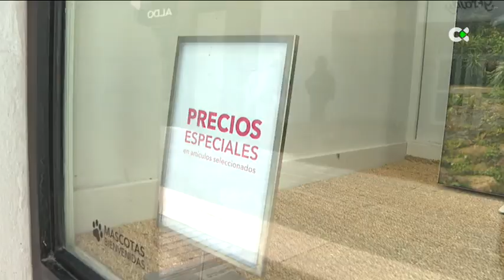El sector del comercio se prepara para las rebajas de verano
Las ventas aumentaron en el primer trimestre del año en un 10% y el sector comercio afronta las rebajas de verano con optimismo

Declaraciones deAbbas Moujir, secretario general de FAUCA Canarias